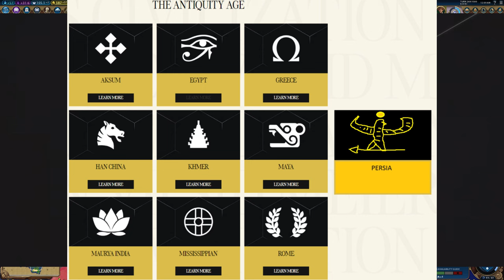Daily Sid Meier's Civilization 7 News - Day 269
The final (?) antiquity era civ has now been revealed - so it shall be.